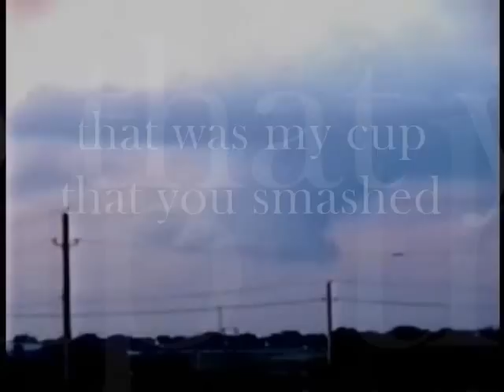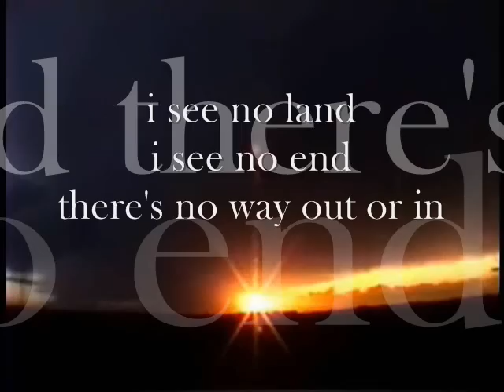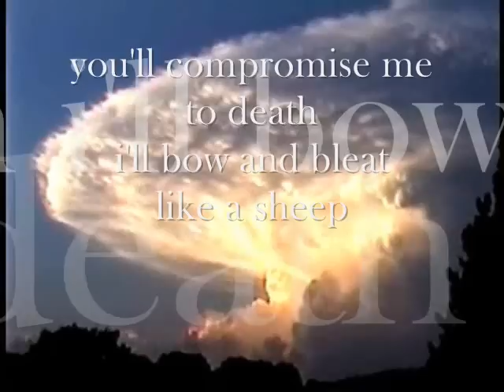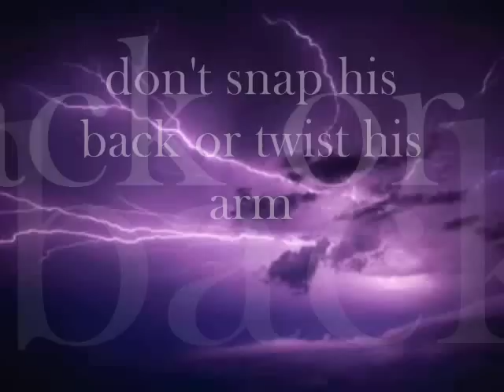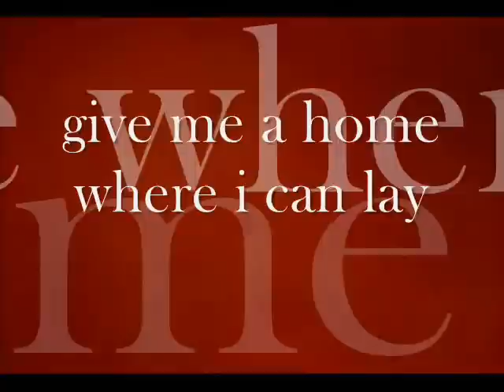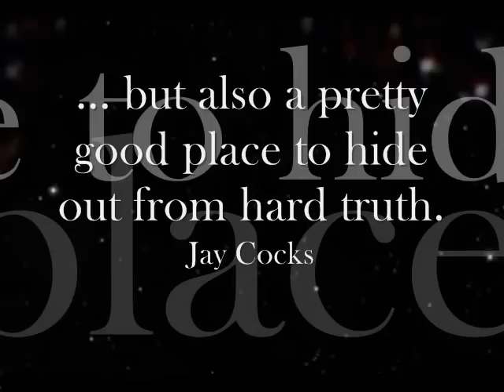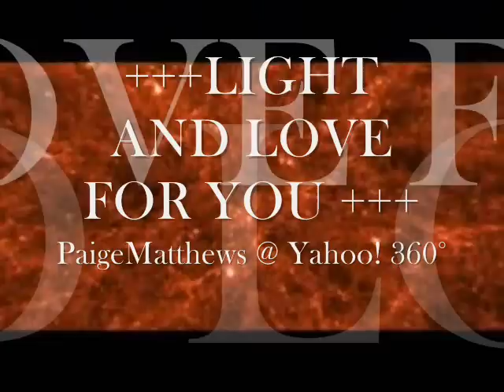Greenland - Herbert Groenemeyer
that was my cup that you smashed
my yesterday drained away
admit that you wouldn't like
to live inside me today

great expectations we had
what hopes burned in our eyes
but your sun illuminates
the dead pan, where our dream fries

the rosy clouds rush away,
replaced with a growing rage
the hand of promise takes the pen
and writes nothing, on every page

why do they all stare at me
as if i came from the moon ?
i'll sing to myself 'it'll be alright',
a foolish song, without a tune

i see no land
i see no end
there's no way out or in
frustration fans
the burning bands
i want my home again

you best hang on to your crash
here let me help with the sack
our matchmaking went badly wrong
i'd ask for my money back

you'll compromise me to death,
i'll bow and bleat like a sheep
so narrow minded is the bed
we lay in, but never sleep

warm welcome for the foreigners
an arsonists bouquet of flames
i know it's not a love match,
but please try to play a friendly game

come let's gather up the stars
we'll share the gems, we'll share the task
i'd let you drink from all my dreams
and so much more, if you'd just ask

he is not a beast of burden
animal to work your farm
don't hang him up, to bleed him dry
don't snap his back or twist his arm

you know that i'm your mirror self
and just like you i cry, i break
so if hell's kitchen we must work
together, is how we'll bake

frustration fans
the burning bands
i feel bought and used, then binned

i ask the way out from the faces
disguised by masks of ice
but no one, no one lends a hand
i need respect to keep me livingnot a politician's porridge
i feel alone and robbed who stole my land?

give me a crumb of your tomorrow, give me a home
give today give me a home where i can lay